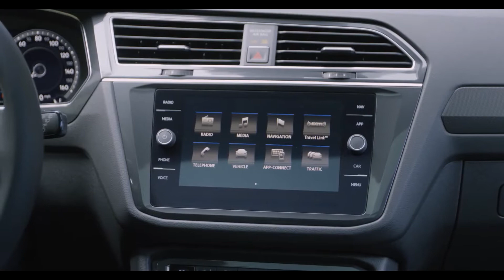2018 Volkswagen Tiguan SEL Premium (US Spec)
Color - Habanero Orange Metallic
Specifications:
Length/width/height/wheelbase - 185.1/72.4/66.3/109.8 in (4,702/1,839/1,685/2,790 mm)
Curb weight FWD/AWD - 3,777/3,858 lb (1,713/1,750 kg)
Approach angle - 26.2 degrees
Departure angle - 23.3 degrees
Breakover angle - 19.0 degrees
Ground clearance - 7.9 in (200 mm)
Engine - 2.0-liter (1,984 cc), 4-cylinder turbo petrol
Fuel consumption FWD/AWD (EPA) - 22/27/24 (21/27/23) mpg city/highway/combined